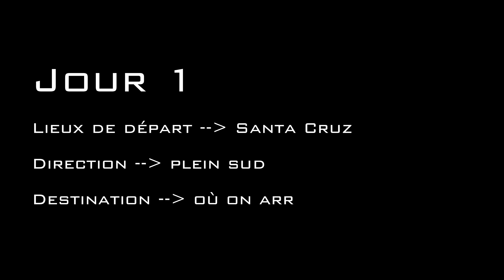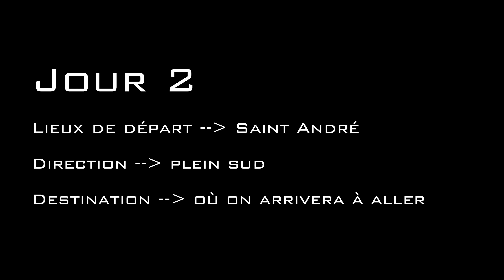Road trip au Portugal avec monsieur C ! Direction le Sud ! 1050 Vstrom 1250 Gs Adventure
#119  Salut internet j'espère que tu vas bien ! Eric a laissé la place à monsieur C et on quitte le nord pour aller en direction du sud ! Une nouvelle aventure s'offre à nous !
Je préviens à nouveau les fragiles qui trouvent que ces motos ne sont pas faites pour ça ou que l'on n'a pas le droit patati patata de ne pas perdre leur temps à regarder cette vidéo :-)
Pour tous les autres pure Kiff bonheur et formation au programme !

Allez bisous Caresse ! :-)

Et encore une fois merci infiniment à tous ceux qui me soutiennent sur Tipeee :-)

Et si tu veux essayer de tenter de gagner Hector c'est par là ;)